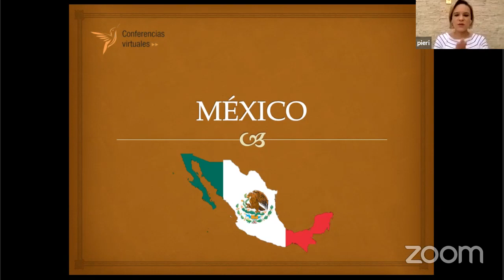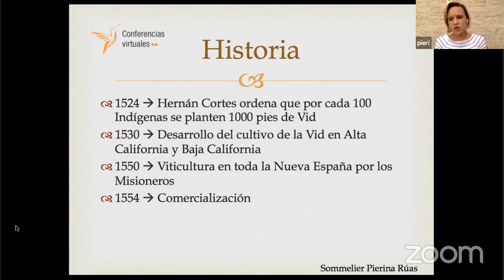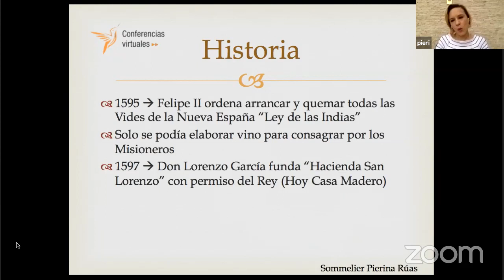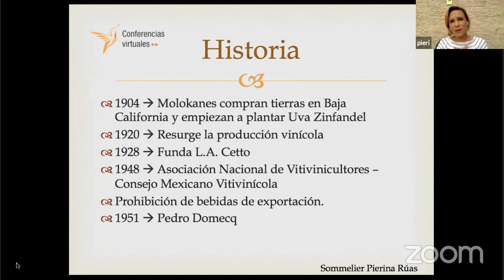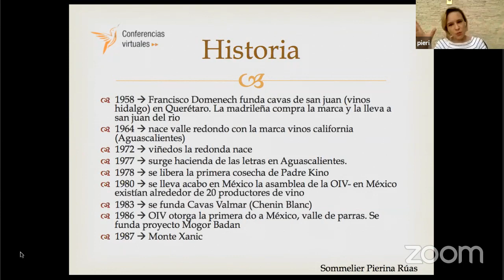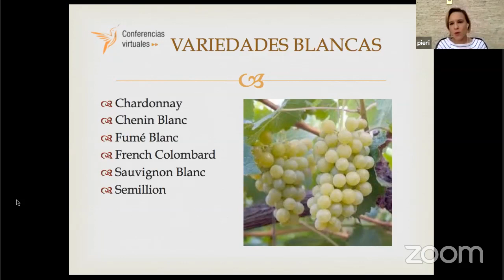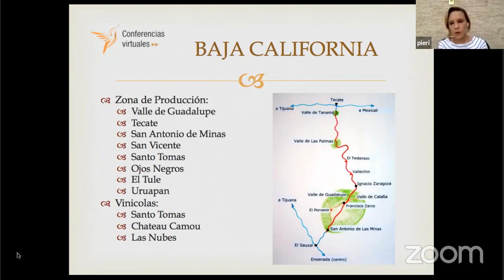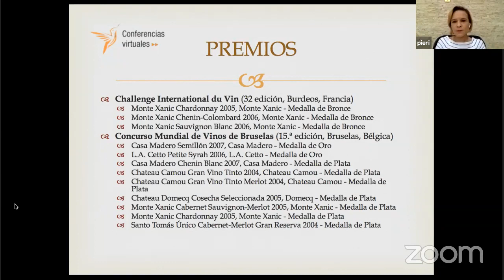México a través del Vino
Un viaje a tráves del Vino en México.